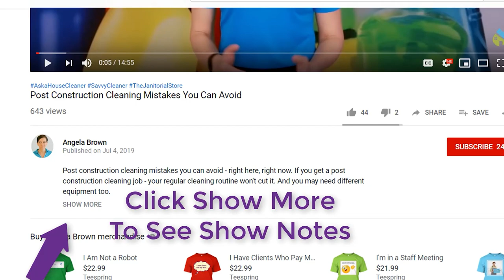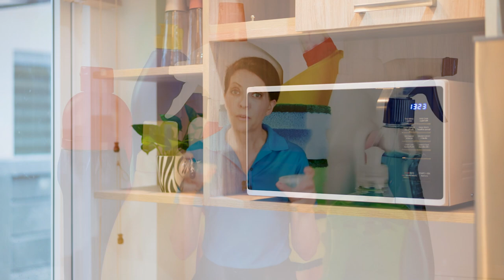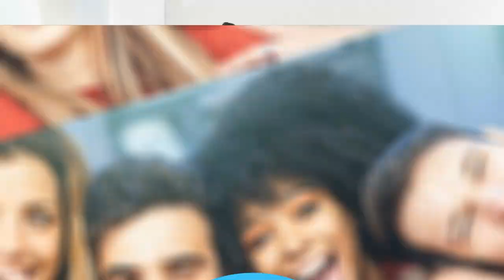What Does a House Cleaner Eat To Stay Energized All Day?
What does a house cleaner eat to stay energized throughout the day? As cleaning business owners, it's important to keep energy levels up to stay on top of things.

Is there a special diet to maintain good health that will sustain you while house cleaning?

*** WHAT DOES A HOUSE CLEANER EAT CHAPTERS ***
0:00 - Meet Angela Brown, the House Cleaning Guru
0:57 - What should I eat during the day to maintain my energy?
1:16 - What is the biggest tool in the cleaning business?
1:56 - How do you cook once a month?
2:19 - Do you cook everything at one time?
2:27 - What recipes do you use?
2:48 - What size containers do you have in your kitchen?
3:28 - Do you make your own lunch?
3:44 - How do you eat to keep your blood sugar balanced?
3:59 - What do you eat for snacks?
4:16 - Should I have a cooler in my car?
5:25 - How do you take a jug in when you clean?
5:57 - What's your favorite smoothie?
7:10 - What bucket do you use in the freezer to hold containers?

RESOURCES

Rubbermaid Round 8oz Containers with Screw-On Lid
Glad Mini Round 4oz Containers
Colored Painters Tape
46.6 Quart Plastic Storage Box with Lid and Seal
EatingWell Eating for Energy

SOCIAL MEDIA

CREDITS

Show Host: Angela Brown
Show Editors: Kristin Ochsner & PJ Barnes
Show Producer: Jenifer V. Holland